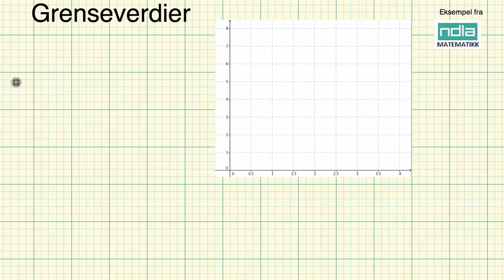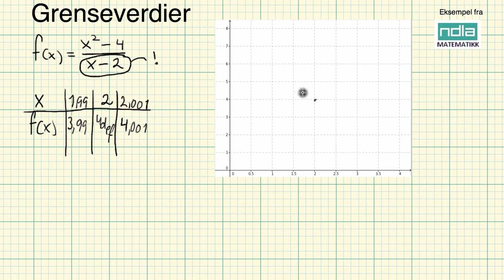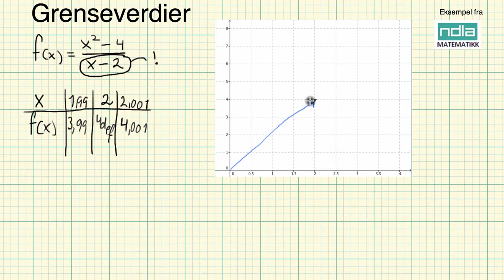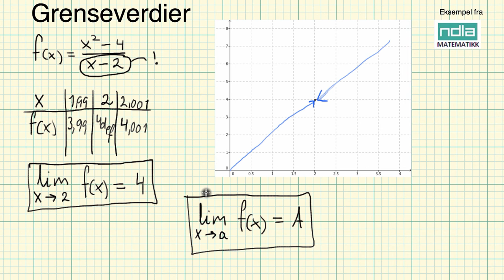Matematikk R1 Grenseverdier intro